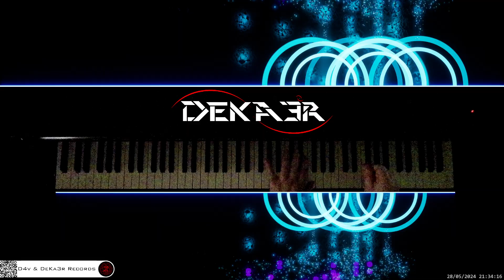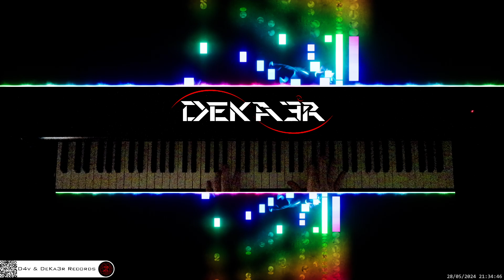🔴 irl 🎹 CODE • Piano Music